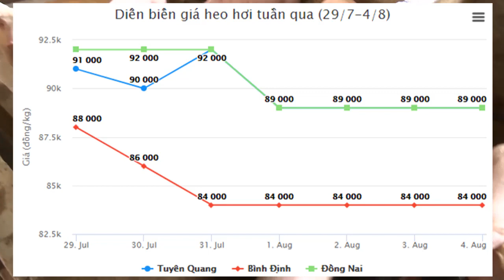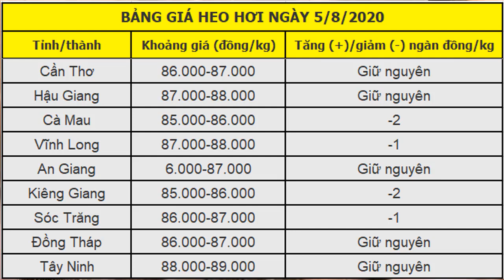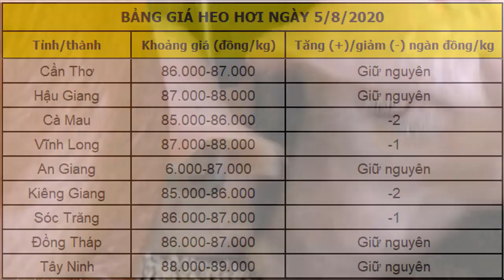Dự báo giá heo hơi 5-8-2020 Dự báo giá heo hơi giảm trên diện rộng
Dự báo giá heo hơi ngày 5/8 tiếp tục giảm từ 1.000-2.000 đồng/kg trên diện rộng, nhờ liên tiếp nhập khẩu heo, qua đó đẩy mạnh việc tái đàn và nguồn cung.